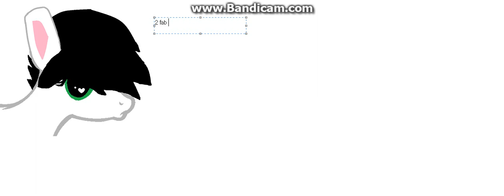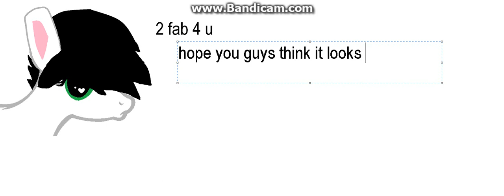Dork red pone (mlp speedpaint) requested